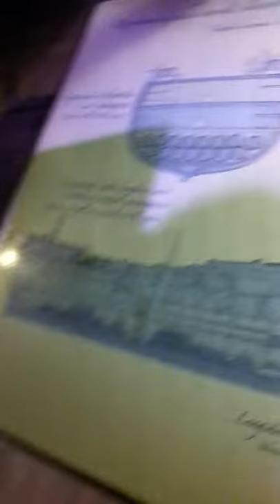Zeldenrust Steelantcollege vmbo2 / 14-11-2013 onderzoek 6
Dit filmpje is gemaakt in Het Scheepvaartmuseum. Leerlingen doen tijdens het schoolprogramma 'Open je ogen' onderzoek naar het slavenschip Leusden. Dit onderzoek voeren zij uit in de tentoonstelling De Zwarte Bladzijde. Het programma is gemaakt voor HAVO/VWO 1 en 2, maar wordt ook door leerlingen van andere schoolniveaus gedaan. Het schoolprogramma loopt van september 2013-augustus 2014.